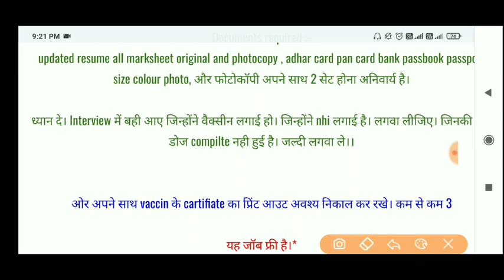बहुत ही अर्जेंट भर्ती है। noida की बढ़ी कंपनी में जल्दी करें।। ITI pass jobs in 2022। jobs in noida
ABOUT video :- दोस्ती इस वीडियो में कंपनी के बारे में सभी जानकारी दी गई है। और कंपनी का कॉन्टेक्ट नंबर भी दिया गया हैं। साथ ही address or सभी जानकारी विस्तार से बताया गया है।

other keywords

iti job vacancy in 2022
iti job vacancy
iti job in 2022
iti campus placement in 2022
iti job updates
iti pass jobs vacancy in noida
jobs in noida
latest jobs vacancy in noida
noida jobs vacancy
jobs in noida for iti
iti fresher job vacancy in noida
jobs in Gurgaon
noida me job kese paye